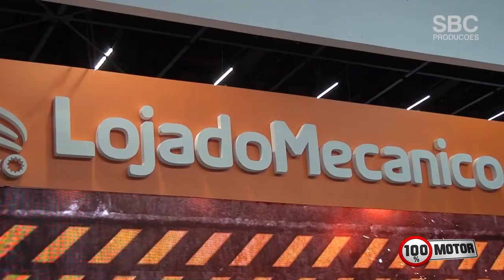Automec 2019 | LOJA DO MECÂNICO